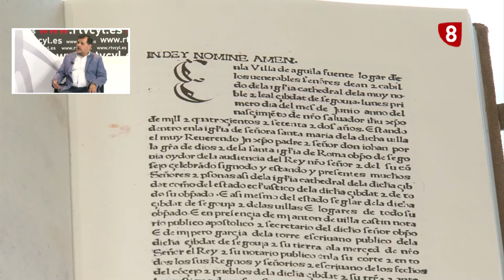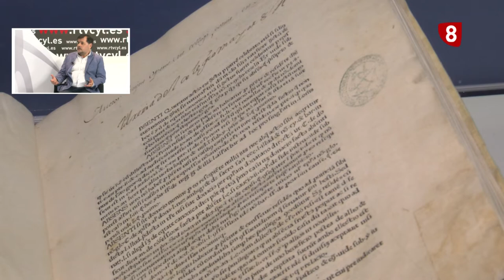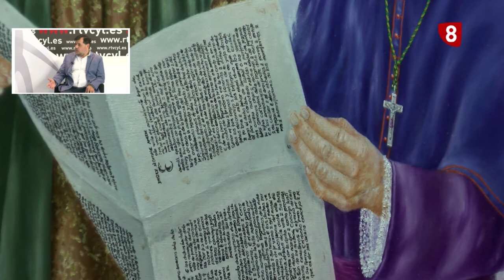Proyecto Los Incunables y Patrimonio, Impresos del S.XV